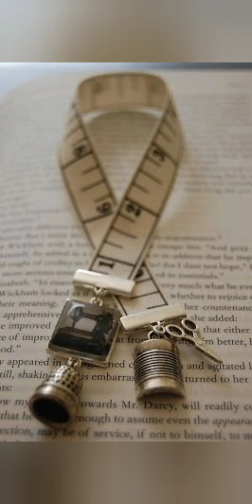Interwoven Hearts Stitching Lovers Jewelry Collection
"Embrace Eternal Love with Our Stitching Lovers Collection"
**Pendants:** Our pendants feature intricately stitched or interlocked elements, forming a complete heart or other meaningful symbols of love. Crafted from high-quality materials, these pendants can be customized with engraved names or special dates, making them a heartfelt and personalized expression of affection.
**Rings:** Our Stitching Lovers Rings are a perfect embodiment of commitment and unity. These rings are delicately crafted to interlock, signifying the unending connection between partners. They are not just a piece of jewelry; they are a promise of everlasting togetherness.
**Earrings:** Our Stitching Lovers Earrings are an elegant addition to this collection. These earrings come in various designs, from dainty studs to dangling pairs, all showcasing the timeless stitching lovers theme. They are a beautiful accessory to adorn your ears while celebrating your love story.
**Bracelets:** The Stitching Lovers Bracelets are a symbol of the intertwined hearts that beat as one. These bracelets come in various styles, including bangles and cuffs, and can be engraved with your initials or a special message, making them a cherished accessory for your wrist